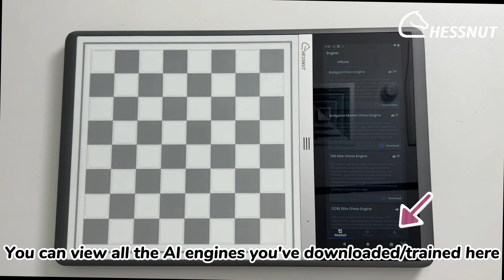How to use the training engine on Evo#chessnut